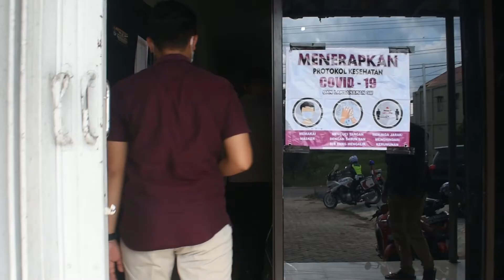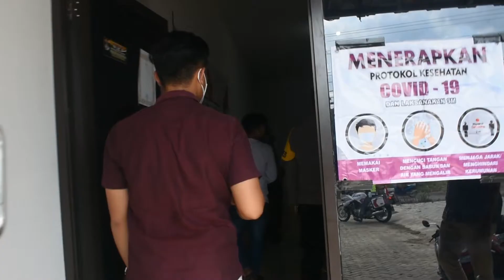Parpol Diajak Tangani Pandemi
Kapolres Balangan AKBP Zaenal Arifin, S.I.K, Kunjungi beberapa pengurus partai Politik dalam upaya peningkatan percepatan penanganan Covid-19 melalui Vaksinasi serta kerjasama menjaga stabilitas keamanan di kabupaten Balangan.